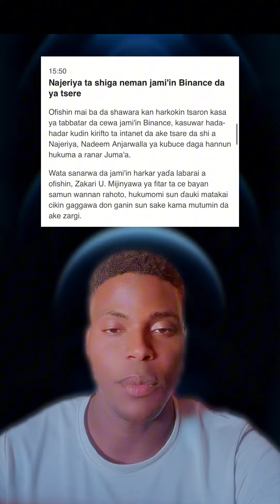Murja kunya an karbi belinta